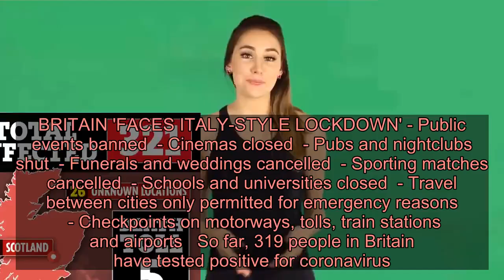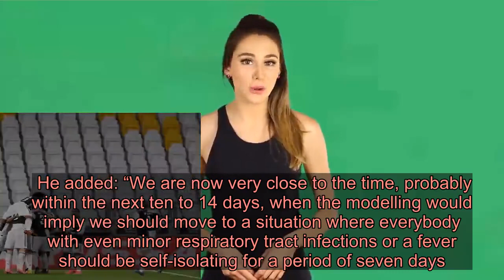Britain faces total coronavirus lockdown like Italy in 14 days with pubs shut and sport suspended, t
DOCTORS have today warned Britain faces a coronavirus lockdown like Italy in 14 days with pubs shutting and sporting events being suspended.  The whole of Italy is in lockdown with travel and public gatherings banned as the number of deaths soared past 450. ⚠️ Read our coronavirus live blog for the latest news & updates    Top medical professionals now fear thousands of Brits will get sick and officials will be forced to take drastic measures in a desperate bid to control the killer bug outbreak.  Just two weeks ago Italy had fewer coronavirus cases than Britain, but doctors are now concerned the UK will also have to place the whole nation under quarantine after two more people died yesterday - taking the toll to five.  There are currently 321 confirmed cases in Britain however more infections are expected to be declared later today.  Italy currently has the highest number of confirmed cases outside of China at 9,172 and its death toll stands at 463. NATION ON LOCKDOWN  Prime minister Giuseppe Conte has now extended strict quarantine measures to the entire country as it struggles to contain Europe's worst outbreak of the deadly virus.  Dr Sarah Wollaston, the former MP and chair of the Commons Health Committee said the coming months would be tricky.  "I think we could be in the same position as Italy within a few weeks," she said.  And Francois Balloux, of the University College London Genetics Institute, said the UK may have to use a lockdown strategy "similar" to the one in Italy.  He said: “The trajectory in the UK is so far roughly comparable to the one in northern Italy, but with the epidemic [there] two to three weeks ahead of the situation [here].  “It is possible that a lockdown strategy similar to the one imposed in northern Italy may be adopted by the UK. The Covid-19 epidemic cannot be contained any more.”  Doctor-turned-author Adam Kay is predicting Britain to be on lockdown in a fortnight.  He added: “Fourteen days ago, Italy had fewer coronavirus cases than we do today. They employed similar public health measures to us.   “Unless I’m missing something, this is us in a fortnight.”  UCL scientist Mark Handley posted a graph on Twitter which shows Britain, Germany, France, Spain and the US are all following the same trajectory as Italy.  He said: "Everyone else will be like Italy in 9-14 days time."  In Italy, people will only be able to move between cities for emergency reasons and can face fines and up to three months in prison for breaking quarantine rules.  All public events have been banned, cinemas, gyms, discos and pubs closed, funerals and weddings cancelled and sporting matches including Serie A games suspended.  Checkpoints on motorways, toll booth